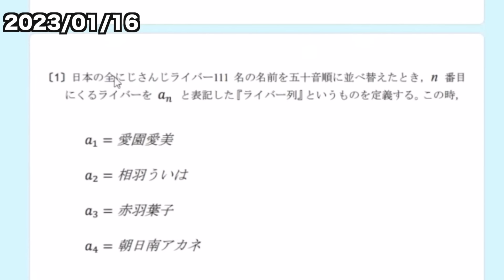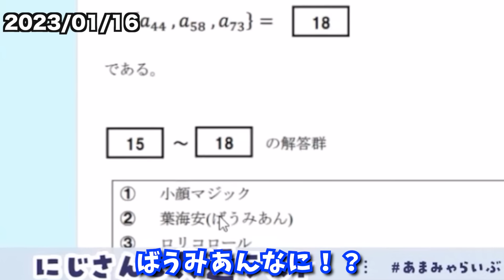アウトな発言をしちゃうライバーたち（ネタだよ）【にじさんじ】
【元動画一覧】
2019/03/30
【Minecraft】初コラボ🌈リゼと戌亥と共同生活、はじめます。【にじさんじ/アンジュ・カトリーナ】

2022/05/29
【Escape Simulator】『 黛灰 』に監視されながら『 相羽ういは 』と脱出を試みる【不破湊/にじさんじ】

2021/03/29
【空気読み。３】フミノ・E・ルスタマキ【にじさんじ】【文野環/野良猫/フレン・E・ルスタリオ】

2023/01/16
✯*. にじさんじ共通テスト 2023ˎˊ˗ 新人バーチャルライバーなのでテスト受けとこか〖 天宮こころ┊にじさんじ 〗

2019/11/12
【リングフィットアドベンチャー】親フラするので静かに運動したい（願望）（希望）（絶望）【本間ひまわり/にじさんじ】

2021/11/21
【スプラトゥーン2】大会Day2！めざせ優勝。あぐらWIN【にじさんじ / 樋口楓 / 不破湊 / 星川サラ / 北小路ヒスイ】

【スプラトゥーン2】にじスプラ大会 本番DAY2 あぐらWIN【にじさんじ / 樋口楓 / 不破湊 / 星川サラ / 北小路ヒスイ】